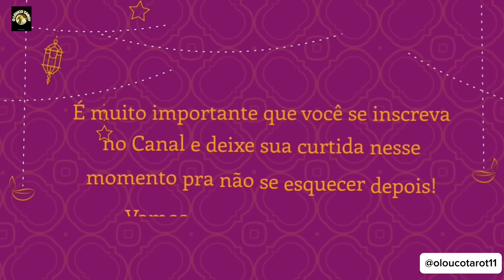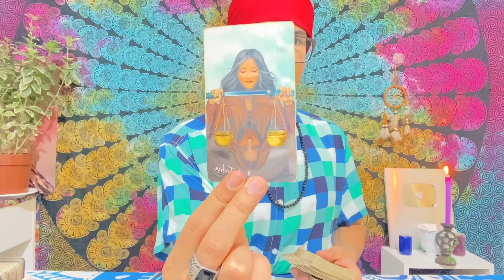♒️AQUÁRIO TAROT🌹ENERGIA ESPIRITUAL ATUANDO NA TUA CASA 🏡 VEJA MELHORAS ACONTECEREM!